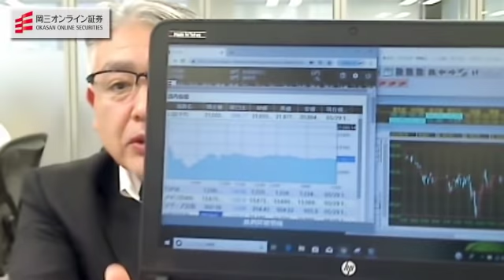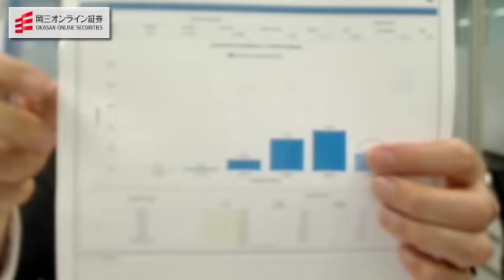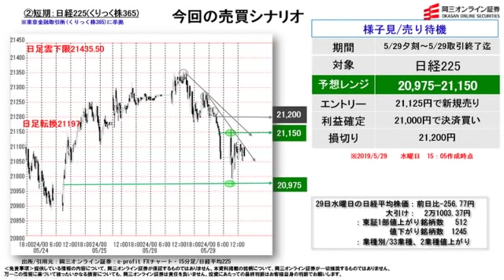【株と為替の売買シナリオ】（5月29日分）